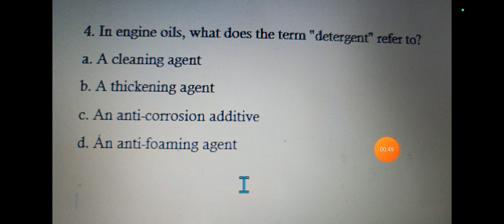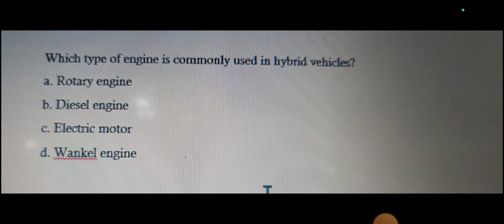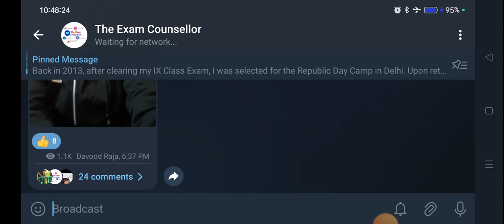Jkssb Driver Exam Admit Cards Out I Jkssb Driver Roll No Out|Topic Wise Mock test Series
The Exam Counsellor Presents you a New Video on JKSSB Driver Admit Cards

JKSSB Forester G eneral Science Class 05

JKSSB Forester General Science class 06